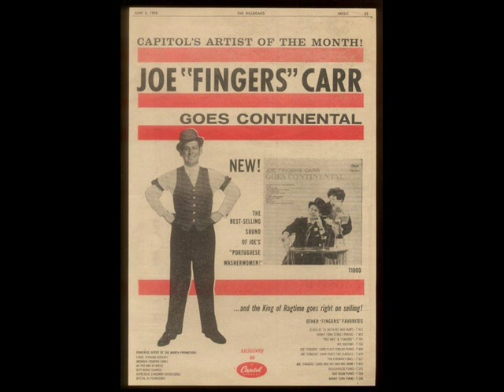Joe "Fingers" Carr (Lou Busch)- Boogie Woogie Rag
This multi-talented man was unbelievable! He was an orchestra leader, a Big Band musician, a recording pianist for artists like Dean Martin and Tennessee Earnie Ford, a producer for Nat King Cole, Peggy Lee, and Frank Sinatra, a jazz and big band composer, and he also co-wrote "Hello Muddah" aka "Camp Grenada", the comedy smash hit, with Allen Sherman. While doing all of this, he developed an alter-character, Joe "Fingers" Carr, who became a huge success in his own right. In 1956 in the UK, Lou Busch had a #1 hit and Joe "Fingers" Carr had a #6 hit on the charts at the same time. I don't think that's been done before or since. Enjoy!

Much of the information is from the site run by his daughter, Debbie Whiting. Check out the site for so much that you won't believe it!